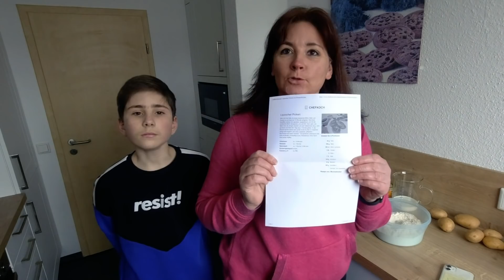Schneegesicht, "Fitness-Boxing" & Verlosung | VLOG #290 | Stefan und John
GEWINNSPIEL:
Das Gewinnspiel ist beendet. Die Bekanntgabe der drei Gewinner erfolgt in Vlog #292

BEGRÜSSUNGS-VIDEOS:
Wenn Ihr Euer Video per INSTAGRAM (stefanundjohn) versenden möchtet, dann achtet bitte UNBEDINGT darauf,
dass wir das Video mehrmals ansehen und speichern können! Danke für's Mitmachen!

Unser Kamera-Equipment:
Panasonic HC-V550

REZEPT "Lippischer Pickert"
Zustaten:
40 g Hefe, 500 g Mehl,  250 ml Milch, 1 EL Zucker, 5 Eier, 1 TL Salz, 100 g Korinthen, 50 g Rosinen, 500 g Kartoffeln, Schmalz zum Ausbacken

Man rührt die Hefe mit etwas lauwarmer Milch, Mehl und Zucker an und lässt sie 1/4 Stunde aufgehen. Die rohen Kartoffeln werden fein gerieben, ausgedrückt und mit der kochenden Milch übergossen und verrührt. Dann gibt man Mehl, Eier, die übrigen Zutaten und den Hefeansatz dazu, rührt gut durch und lässt den Teig etwa 1 Stunde gehen. In der Pfanne werden kleine oder große runde Kuchen in möglichst wenig Fett langsam, und zwar zugedeckt, gebacken.
Der Pickert wird warm verzehrt - mit lippischer Leberwurst oder auch mit Butter und Konfitüre bzw. Rübenkraut.